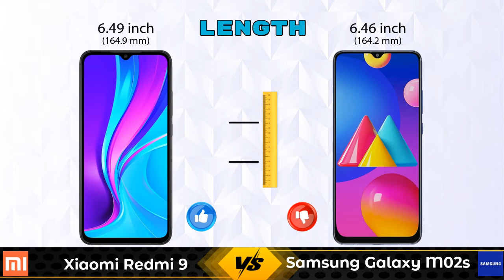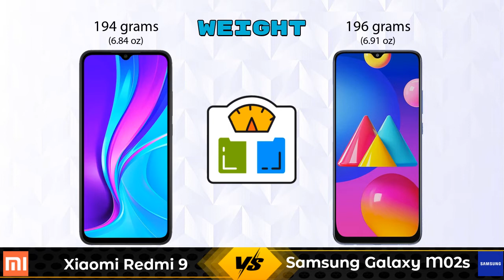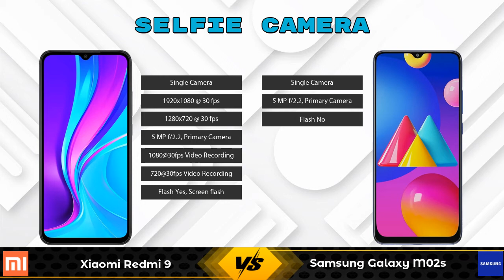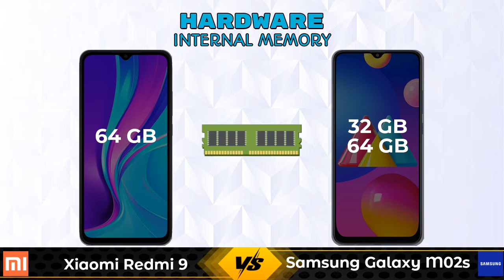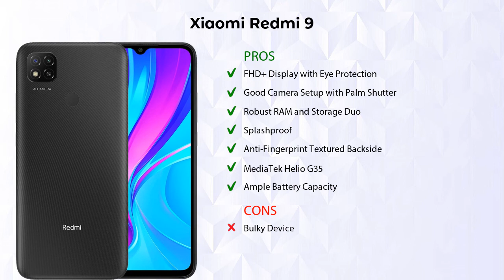Xiaomi Redmi 9 Vs Samsung Galaxy M02s - Full Comparison [Full Specifications]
In this Video we are Comparing Xiaomi Redmi 9 Vs Samsung Galaxy M02s with [Full Specifications].

Variant Details:
4 GB / 64 GB - 8799

Variant Details:
3 GB / 32 GB - 10499
4 GB / 64 GB - 9999 (Flipkart)

Xiaomi Redmi 9 Vs Samsung Galaxy M02s full specifications
Samsung Galaxy M02s Vs Xiaomi Redmi 9 full specifications
Xiaomi Redmi 9 Vs Samsung Galaxy M02s comparison
Samsung Galaxy M02s Vs Xiaomi Redmi 9 comparison

Other Compitior Phone with Similar Price Range :

Xiaomi Redmi 9i(4 GB / 64 GB) - 7999 , Release Date :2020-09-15